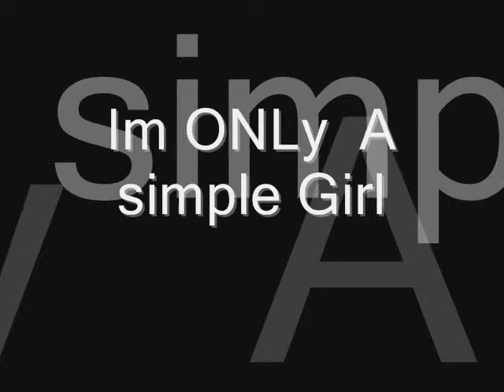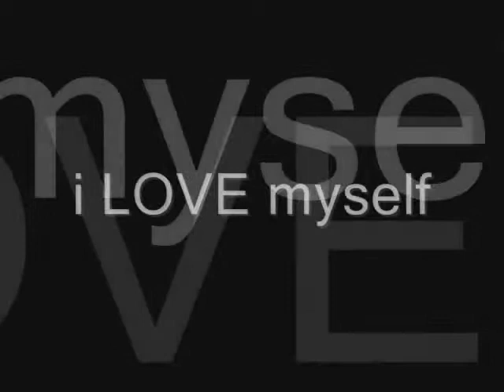i love myself jane